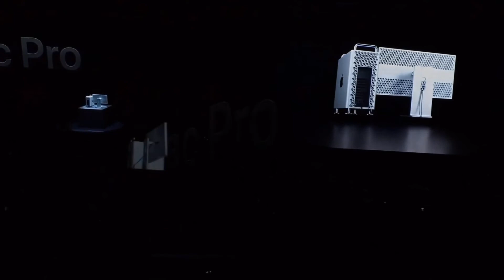Apple- Mac Pro 2019 Official Introduction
The real 2019 Mac Pro :)